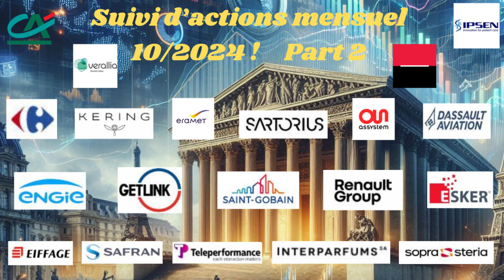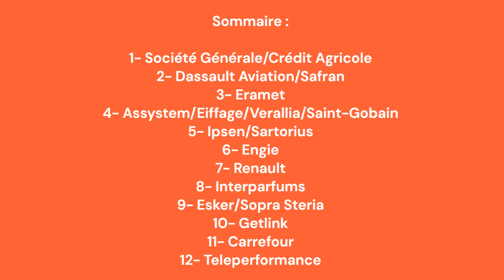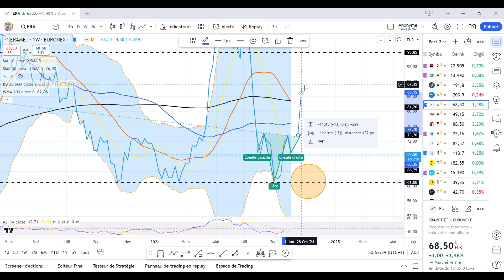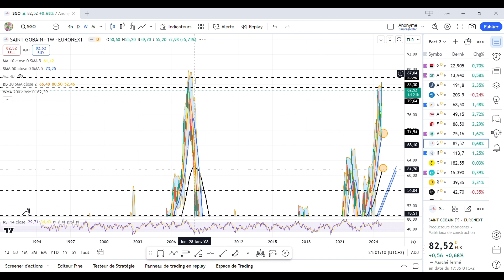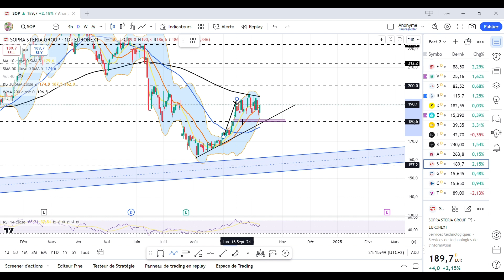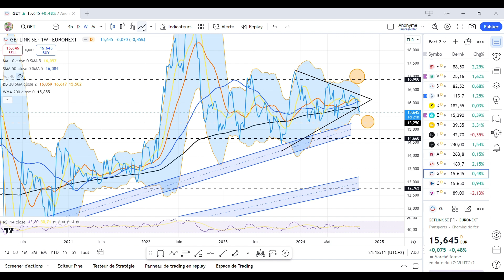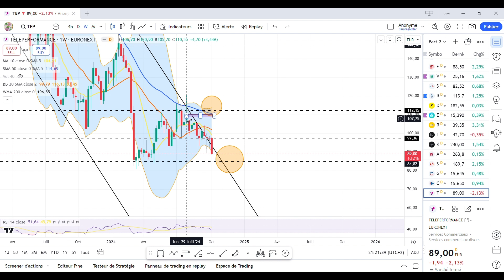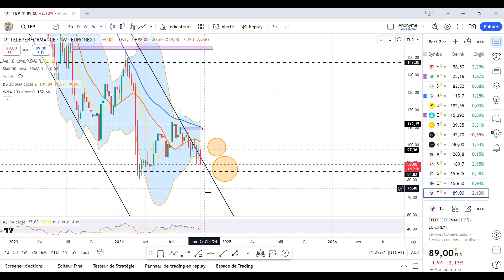Bourse : Analyse technique avec suivi mensuel pour PEA 10/2024 Part 2 !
Suivi mensuel d'actions éligible au PEA dans différents secteurs d'activité. Le but est de vous aider à trouver des points d'entrées ou des zones d'accumulations pour renforcer vos positions sur du moyen terme, long terme.

N'hésite pas à commenter pour donner ton avis.

Sommaire :

00:00 - Introduction
01:49 - Société Générale/Crédit Agricole
07:52 - Dassault Aviation/Safran
13:59 - Eramet
16:10 - Assytem/Eiffage/Verallia/Saint-Gobain
23:57 - Ipsen/Sartorius
27:19 - Engie
29:01 - Renault
31:23 - Interparfums/Kering
36:40 - Esker/Sopra Steria
39:03 - Getlink
40:12 - Carrefour
42:46 - Teleperformance